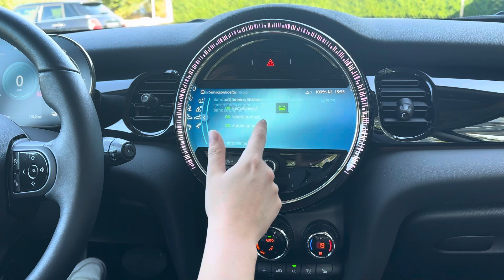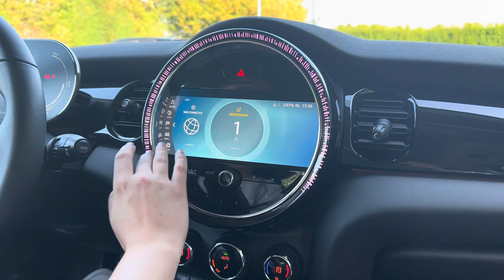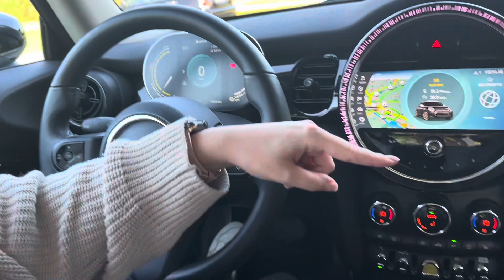Verkocht - MINI Cooper SE 3deurs - 2021 - 16.000 km - 184 pk - White Silver - automaat